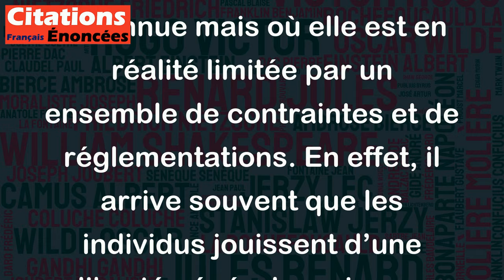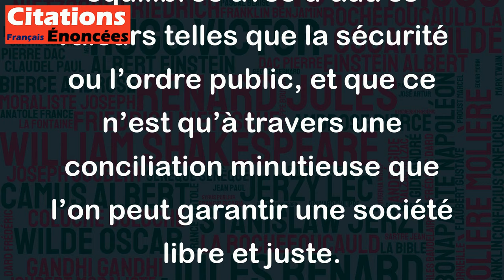On concède la liberté en gros pour la contraindre dans le détail. - Robert Sabatier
Cette citation de Robert Sabatier reflète la réalité de certaines situations où la liberté est formellement reconnue mais où elle est en réalité limitée par un ensemble de contraintes et de réglementations. En effet, il arrive souvent que les individus jouissent d’une liberté générale mais que celle-ci soit restreinte par des règles strictes et détaillées, par des normes, des lois, des conventions, des codes de conduite, etc.
Ainsi, même si la société accorde une certaine liberté à ses membres, elle se réserve le droit de la limiter ou de la contrôler à travers divers mécanismes. Cette nuance est importante, car elle montre que la liberté n’est pas absolue et qu’elle doit parfois être régulée pour qu’elle ne nuise pas aux intérêts de la collectivité.
En somme, cette citation exprime l’idée que la liberté doit être constamment équilibrée avec d’autres valeurs telles que la sécurité ou l’ordre public, et que ce n’est qu’à travers une conciliation minutieuse que l’on peut garantir une société libre et juste.